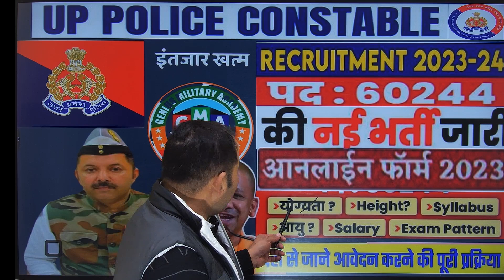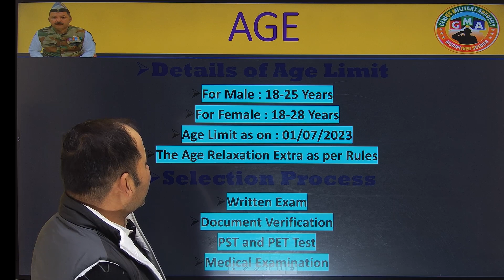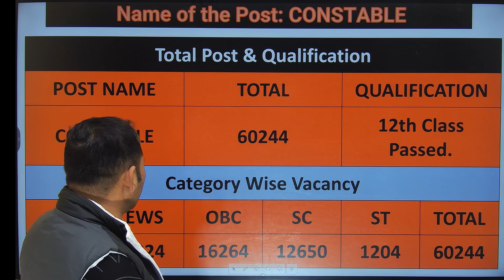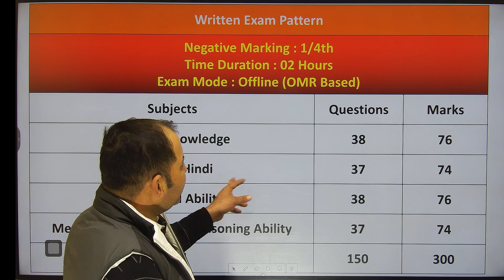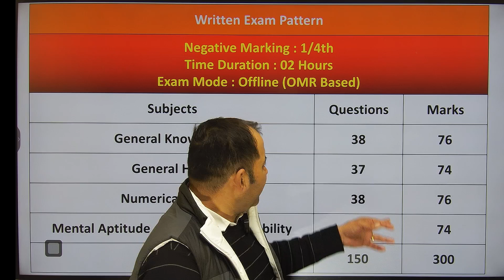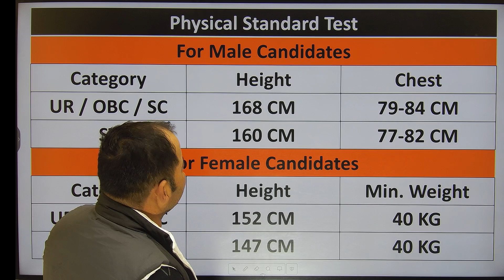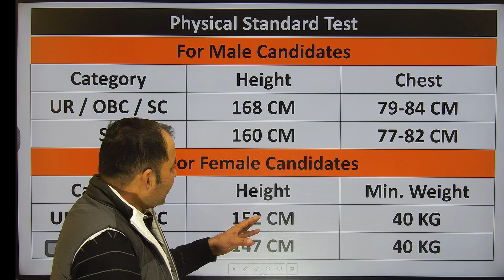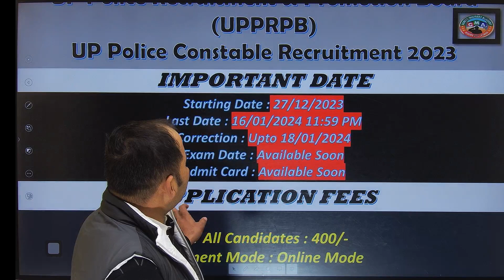UP Police New Vacancy 2023 | Apply करने से पहले, इनको देख लो | UP Police Exam Pattern, Age, & Salary